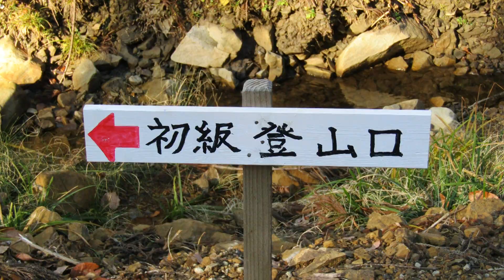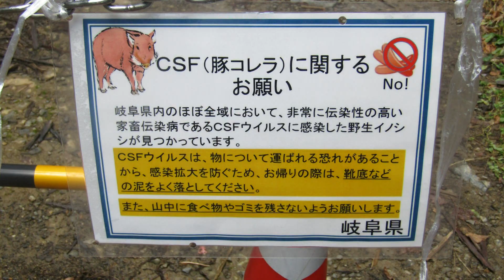【登山】納古山 のこやま 633ｍ に登りました。岐阜県加茂郡川辺町上川辺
納古山 のこやま 633ｍに登りました。 岐阜県加茂郡川辺町上川辺

初心者コースから登るのは、20年？ぶりです。
普段は、中級コースか上川浦ばかりでした。